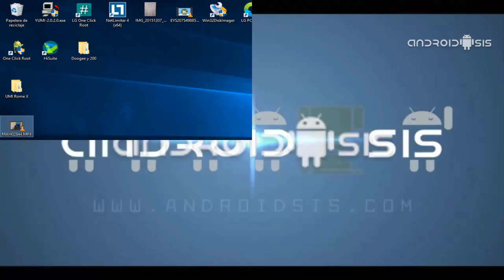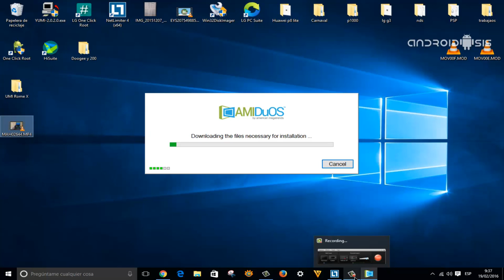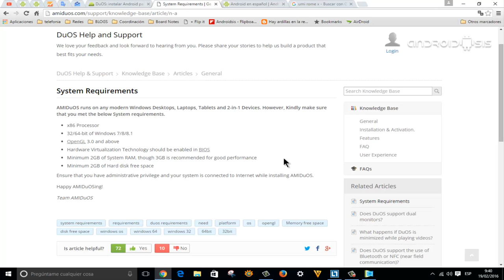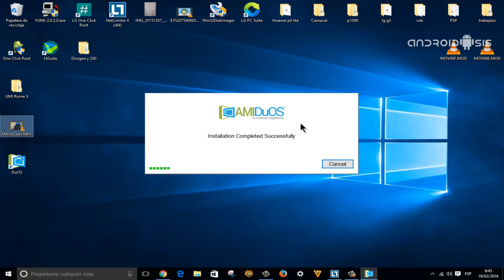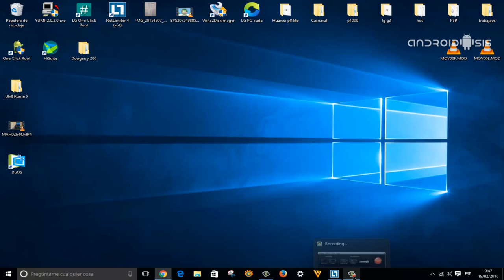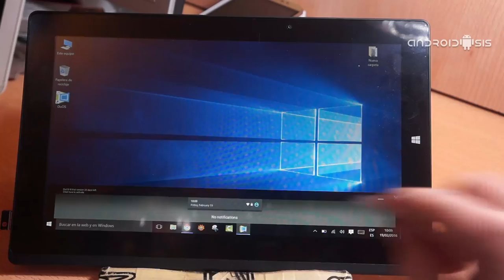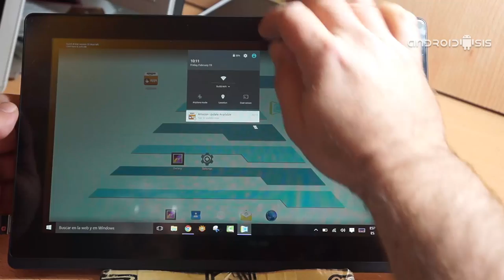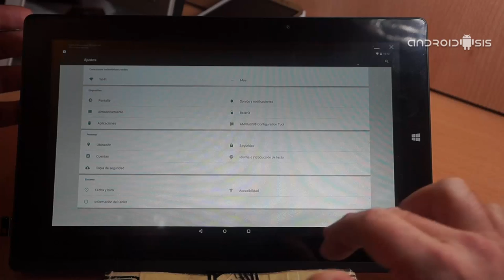Cómo Instalar Android en Windows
Hoy os enseño una manera muy sencilla de tener Android en Windows instalado como si fuese otro programa más para Windows.